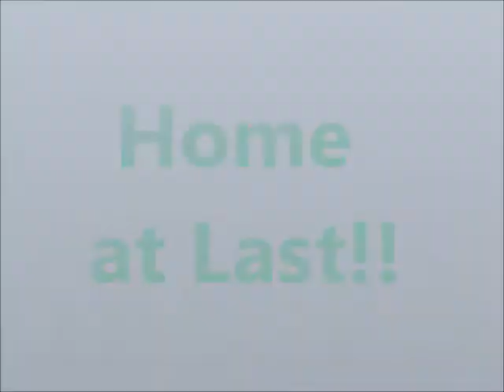Trip Home 2.wmv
Lego stop-time animation created March 2012